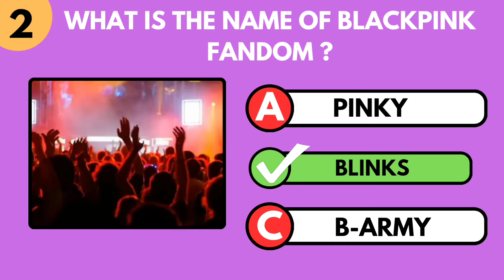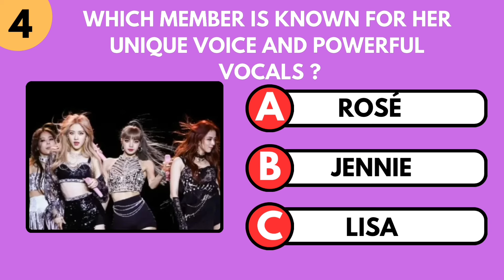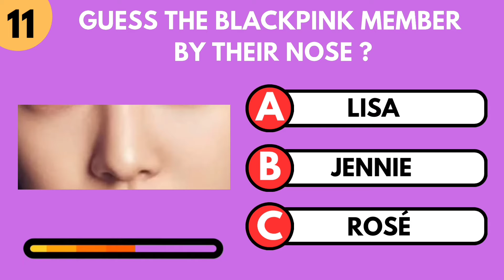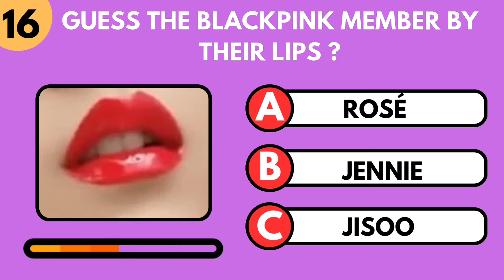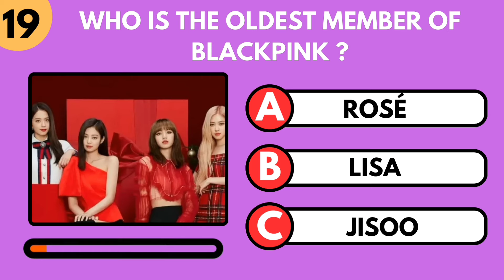The Ultimate BLACKPINK Quiz: Can You Prove You're a Real Blink?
Put your blink knowledge to the test with the ultimate Blackpink quiz ! 🖤💕

This is ultimate Blackpink quiz and if you have to prove that you are real blink or not and for each question you will have 5 seconds to answer. In the last calculate your results and see if you are real blink or not.